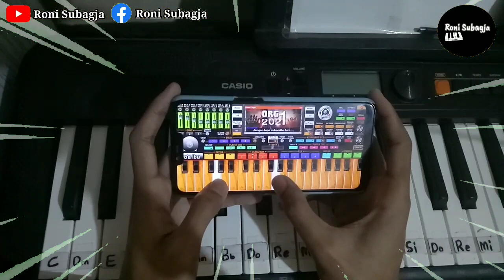Amazing Future Musical Instruments || ORG 2023 - Bajidor by Roni Subagja #26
Creator: Roni Subagja

It is recommended to listen with a headset or active speakers

With the development of the times that are progressing rapidly. So for now you can be free to do anything with today's developments. What's more, friend added with a smartphone that can help your daily life. With the smartphone that you have, of course, it can make your activities very perfect.

And it can even help to find out information that you can get by getting your smartphone. With music playing, of course there are those of you who want to become composers to be able to create a beautiful piece of music. If any of you want to create a piece of music that is very good and beautiful to hear. You can prove it by using ORG 2023 and you can make it happen too.

By using ORG 2023 on your smartphone, it will make it easier to learn music and you can take it anywhere. This game is exactly the same as the original piano, so it's no wonder that ORG 2023 is enjoyed by many music lovers, especially musicians. Apart from that, the ORG 2023 application already provides features that you can use. Examples such as having an instrument, or pause, and many others.